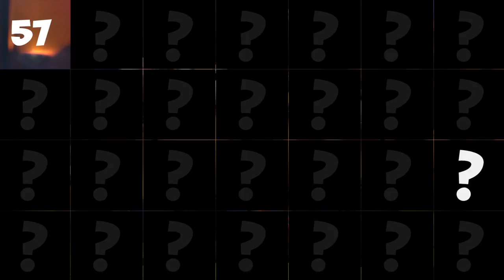PlayTube presents the new game "Guess Who?"